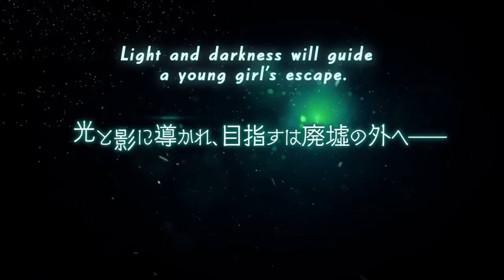My top Games of the Decades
Happy New Year everyone, sorry for being late, I was busy with exams.
So I've decided to show you guys my top games for every year in the past decade, hope you guys enjoyed the video and if you do please like and subscribe for more content.